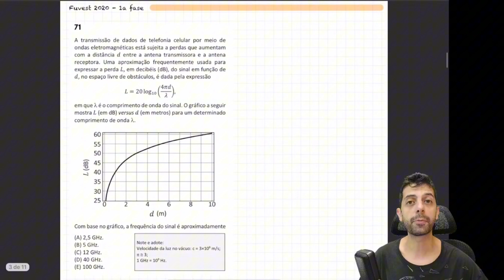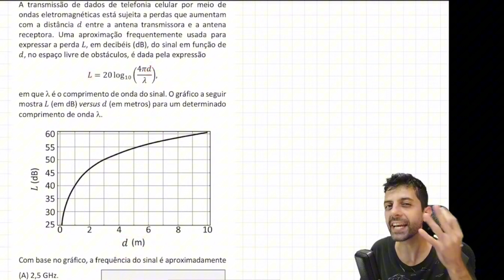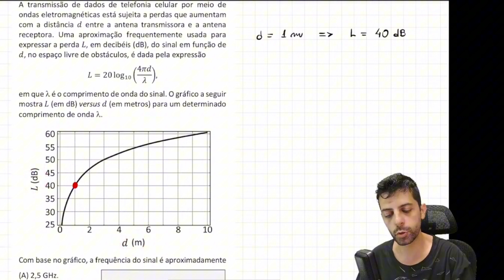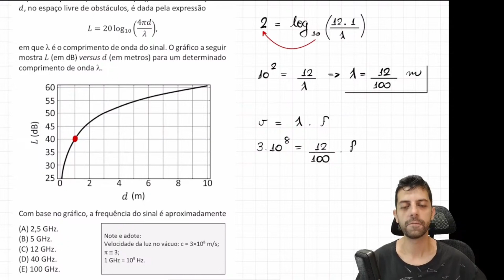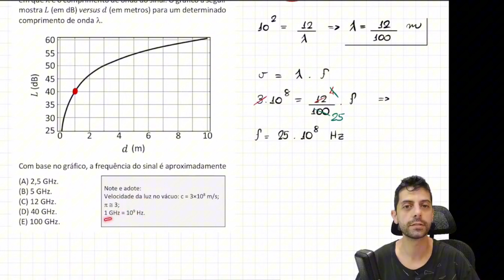FUVEST 2020 - Q71 - A transmissão de dados de telefonia celular por meio de ondas eletromagnéticas